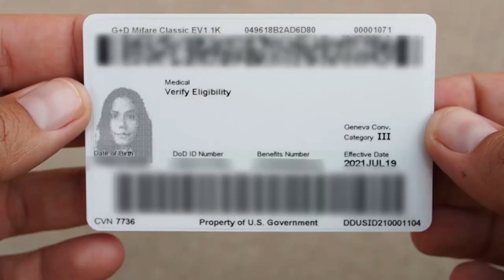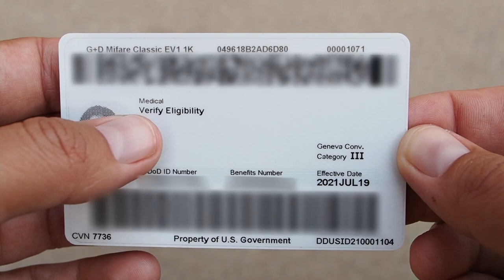Military ID Card - Individual Ready Reserves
**Currently in the process of learning to film and edit videos. Please excuse any janky-ness**

In this video, I wanted to provide an explanation of what exactly an IRR ID card is, what it looks like, and what services you have access to with this card. This is a lesser known benefit, and I wrote about the IRR about two years in an article (listed below), but I hadn't actually gone through the process to get the ID card. Now that I have it, I wanted to share this information!

Song: Vaine Kurakura Cover Vs. Kings - Hiede Ben (Panama Productionz Remix)